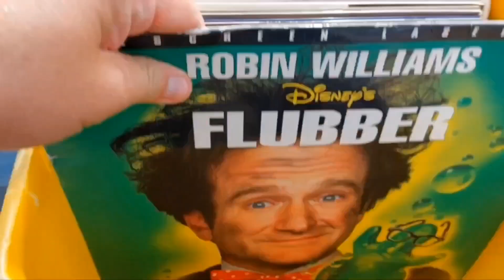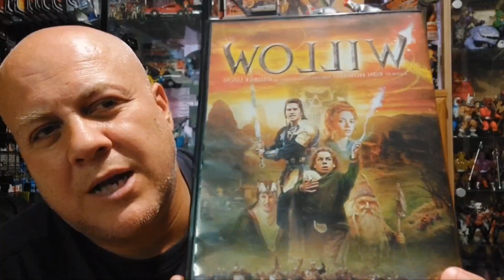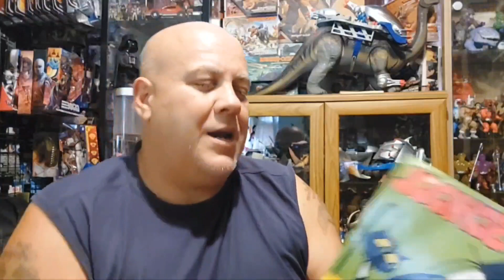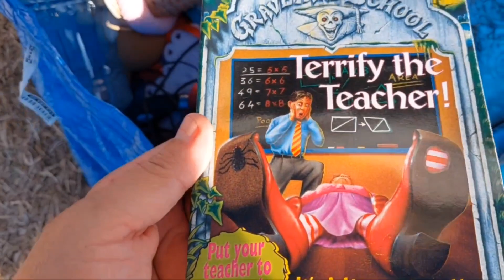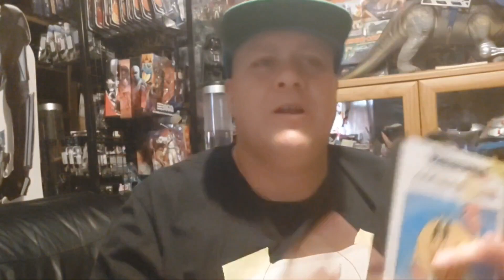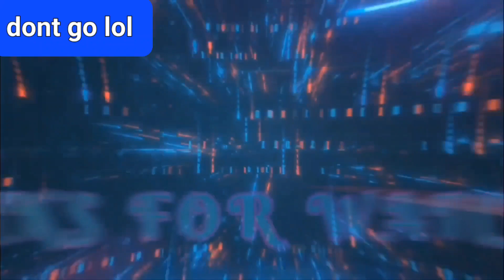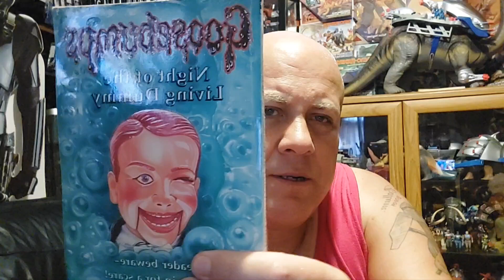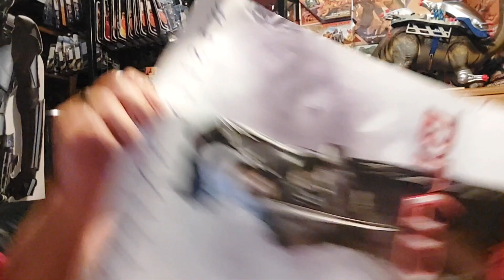Saturday toyshow/toy collection episode 24 2 live bootsale and toy hunting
join me at 2 live bootsales and check out my toy deliveries